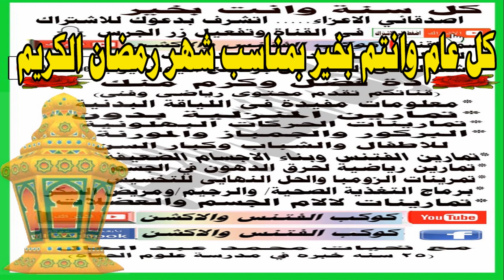افلام الاكشن معلومات فى واللياقة والفتنس مع محمد عبدالعال الشهرة فاندامfitness exercises